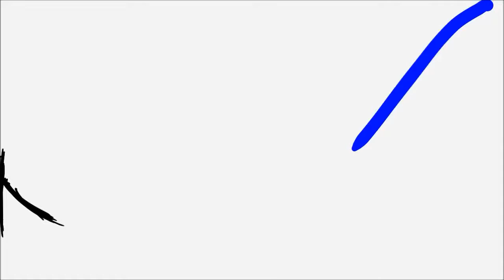Redstone Password door minecraft pe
The V.2 will be uploaded as soon as possible